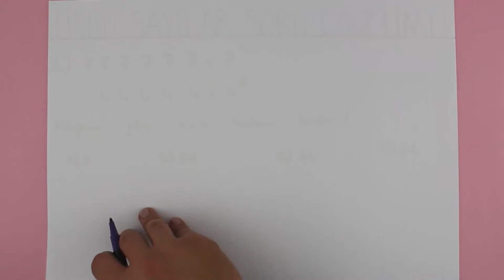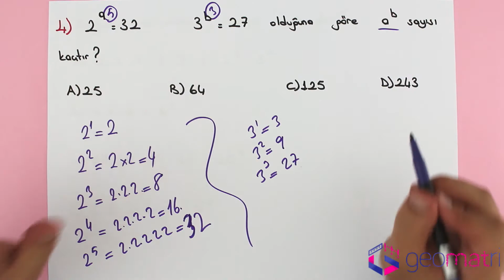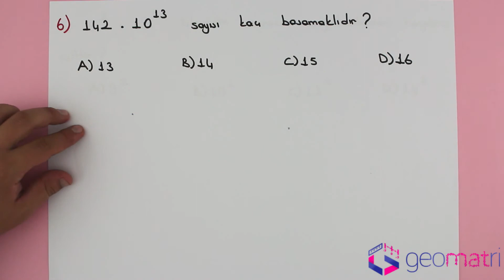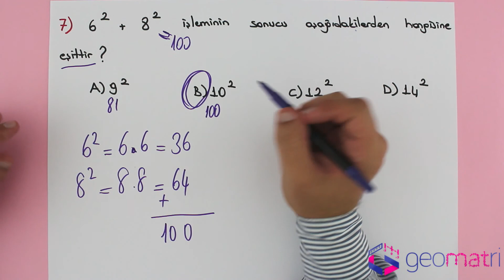ÜSLÜ NİCELİKLER ( SAYILAR) 2 ► 6. SINIF MATEMATİK KONU ANLATIMI VE SORU ÇÖZÜMLERİ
6.Sınıf matematik Üslü nicelikler ( Üslü sayılar ) konusunu örnek çözümleri ve temel özellikleri ile bu videoda anlattık.

6. Sınıf Matematik
6. Sınıf Üslü Nicelikler